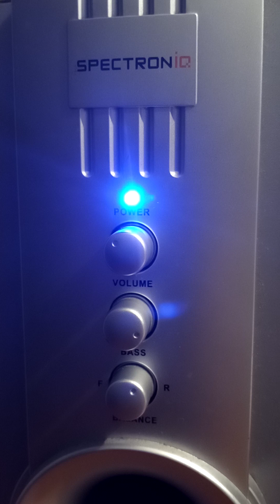llévame oh si Cristo llévame, Grupo Juvenil Apostolico,